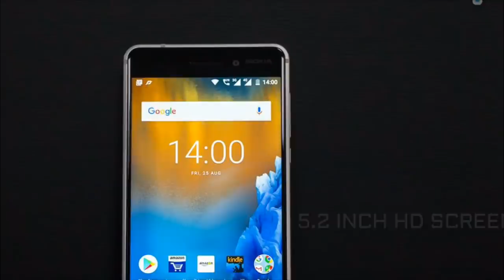Airtel 4GB DATA IN RS 5 | NOKIA 2 SPECIFICATIONS AND MY OPINIONS | HINDI | Mobile.com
दोस्तों एयरटेल ने लॉन्च कर दिया है एक ऐसा ऑफर जिसमें अगर आप हैं एक 3G उपभोक्ता और अगर आप अपने सिम कार्ड को 4जी में कन्वर्ट कर आते हैं तो आपको एयरटेल दे रहा है मौका पाने का 4GB 4जी डाटा वह भी ₹5 में इस ऑफर को पाने के लिए बस आपको जाना है एयरटेल स्टोर और कराना है अपनी सिम को अपग्रेड 4जी में उसके बाद आपको यह ऑफर मिल सकेगा

दोस्तों जो दूसरी न्यूज़ हमारे पास आई है वह Nokia की तरफ से है जिसमें नोकिया ने लॉन्च कर दिया है अपना नया स्मार्टफोन Nokia दो शायद Nokia ने काफी देर कर दी है और स्मार्ट फोन में बैटरी और स्क्रीन के अलावा ऐसा कोई भी फीचर मुझे अधिक पसंद नहीं आया हालांकि मोबाइल का डिजाइन काफी बेहतरीन है और ठीक भी है लेकिन बहुत सारी चीजों की कमी और पुराने फीचर दिए गए हैं और मूल्य के मुताबिक 1GB रैम और स्नैपड्रैगन 212 प्रोसेसर काफी नहीं है